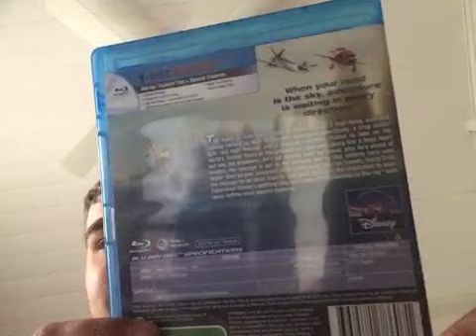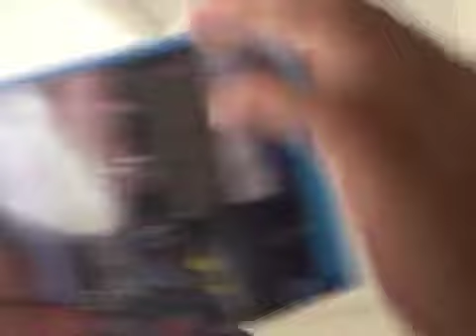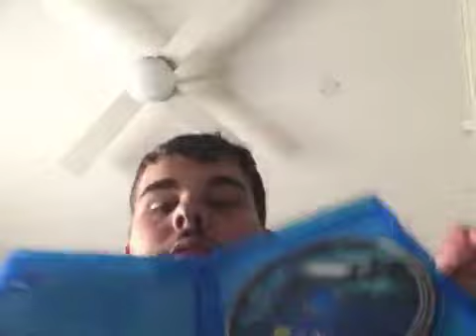February 11th Blu Ray Haul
I love Blu rays